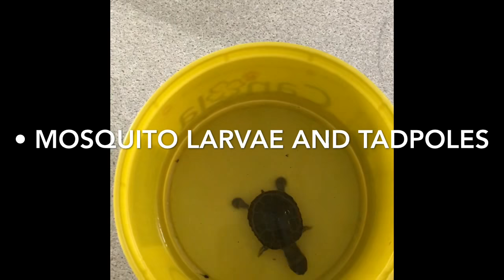Feeding my baby african side necked terrapin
He love eating tadpoles and mosquito larvae i got from my pond. He’s still very young and continues to grow